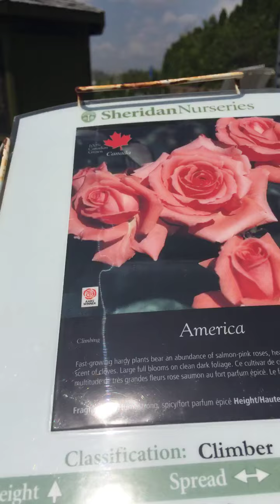Sheridan Nursery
Whitby